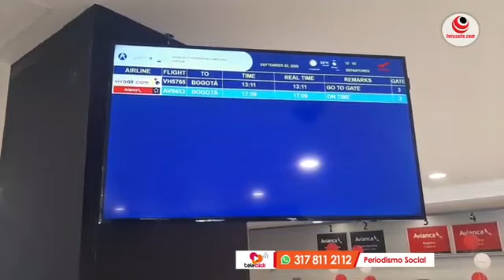Estamos en el aeropuerto Camilo Daza de la ciudad de Cúcuta, vuelven los vuelos comerciales.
Foro administración pública en pandemia por Tvcucuta.com